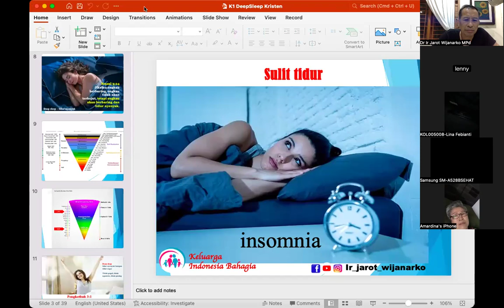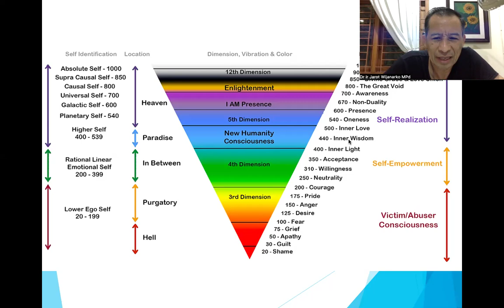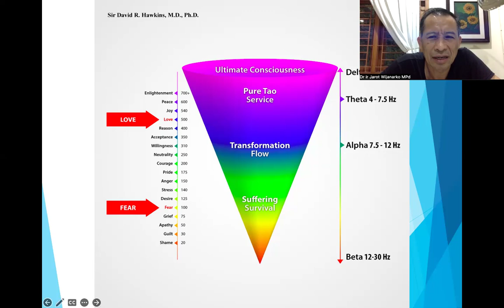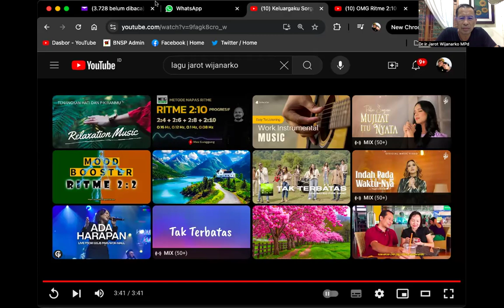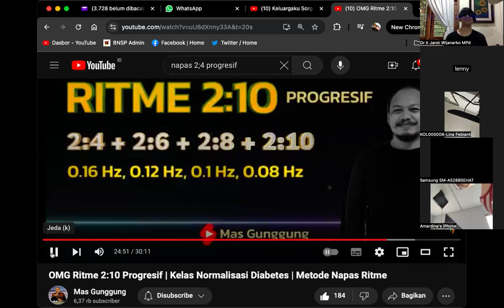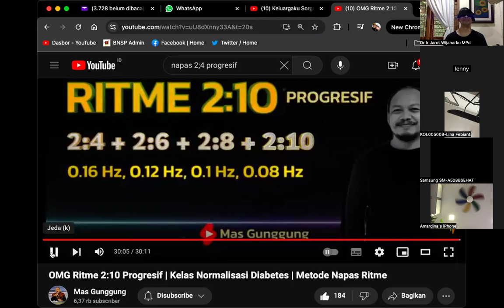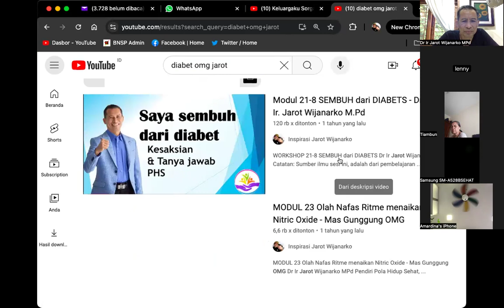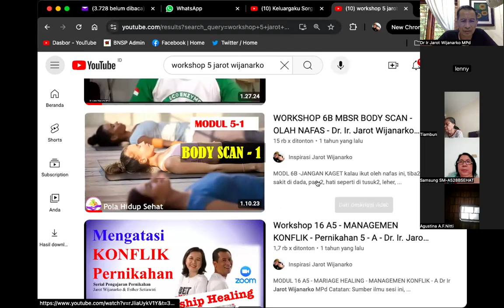DARAH TINGGI & SULIT TIDUR - SESI 3 - Dr. Ir. Jarot Wijanarko M.Pd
DARAH TINGGI & SULIT TIDUR - SESI 3 -